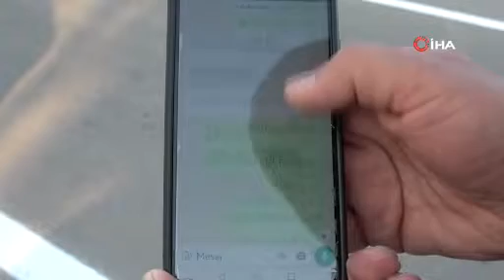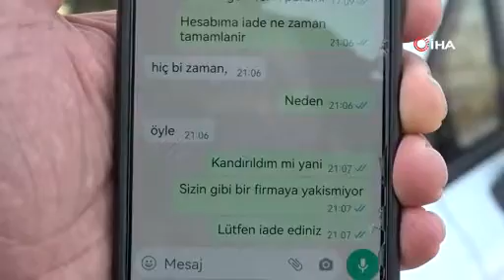Araç kiralamak isterken dolandırıldı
Otomobilini sattığı için araç kiralamak isteyen bir kişi, dolandırıcıların mağduru oldu. Kurumsal bir firmaya benzetilen internet sitesinden araç kiraladığını sanan ve hesaba para gönderen Halis Gözpınar, buluşma noktasında uzun bir süre araç gelmeyince dolandırıldığını anladı.

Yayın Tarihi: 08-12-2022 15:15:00